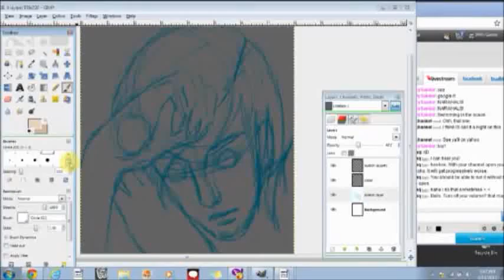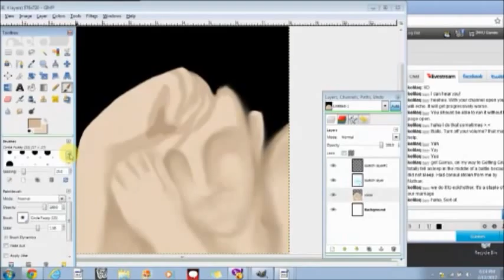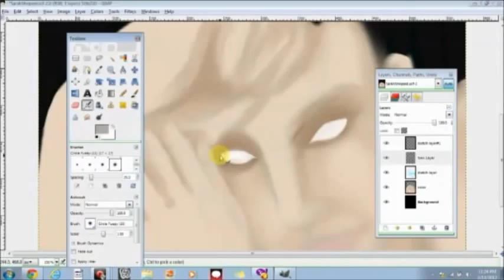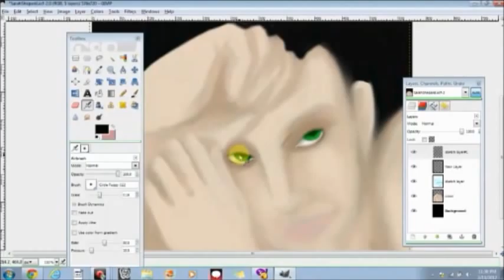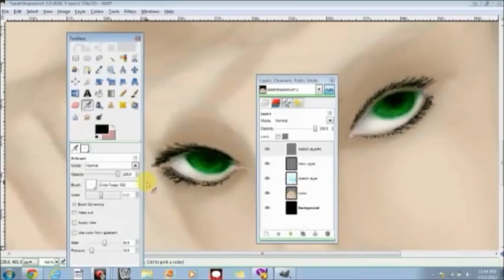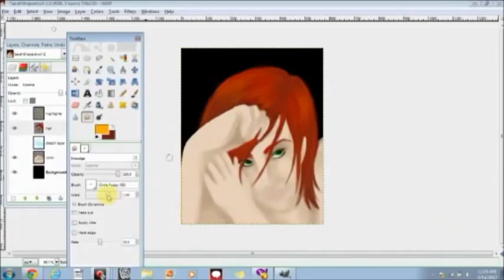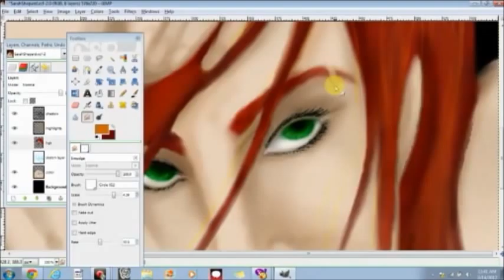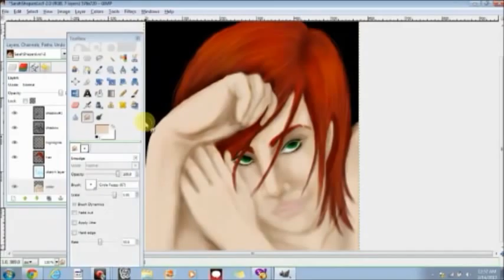SDJShepard.wmv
So I was bored and wanted to try my hand in digi-speed-painting aside from illustrating and coloring the lines.  I've been on a MASSIVE Mass Effect kick rescently, so I wanted to pay tribute to one of the iconic female characters of Gaming History. Female Shepard!

"I will not Bow" by Breaking Benjimen (Dear Agony)

"I will Survive" by Stephanie Bentley (Holes Soundtrack)

Mass Effect and all of its characters are copywrited by Bioware